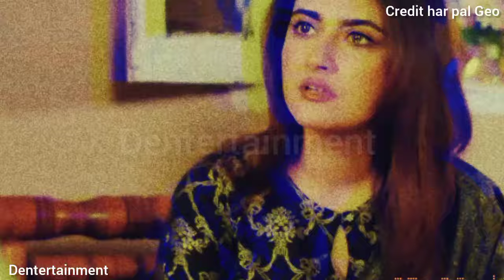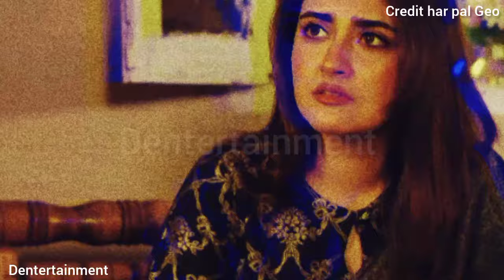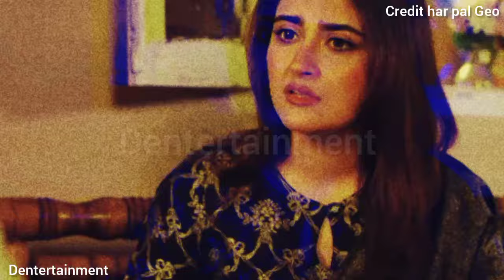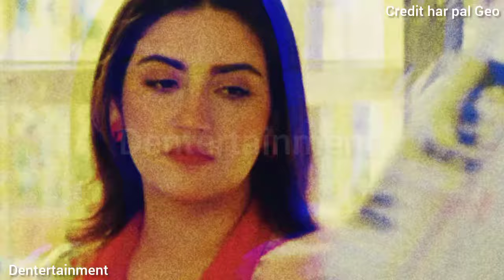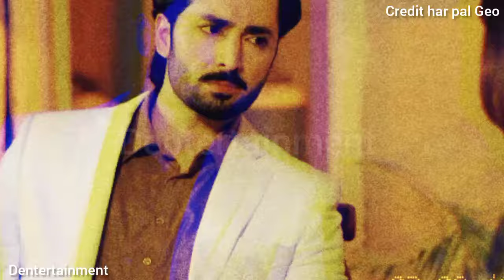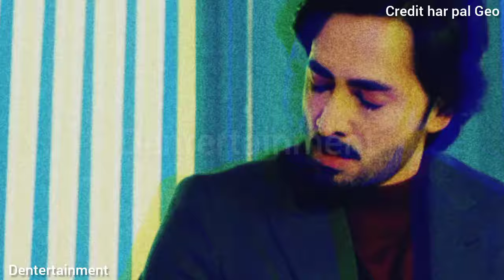Jaan Nasir 53 - Kashmla ki haqeeqat khuli - Jaan Nasir 52 by kk - Jaan Nasir 51 Review by dkk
Jaan Nasir 50 - Kashmla ki haqeeqat khuli - Jaan Nasir 52 by kk - Jaan Nasir 51 Review by dkk

1: Non Commercial
 2: Transformative in Nature
 3: Does Not negatively affected The Original Content